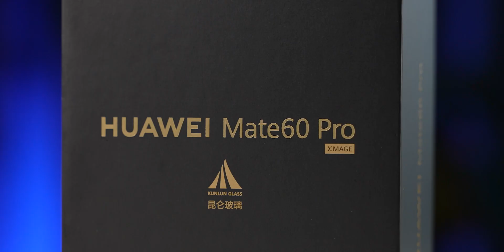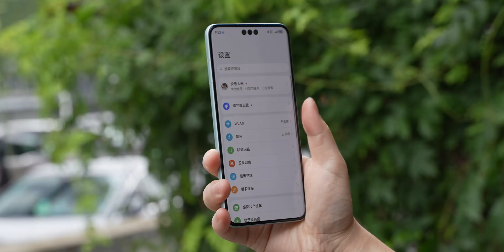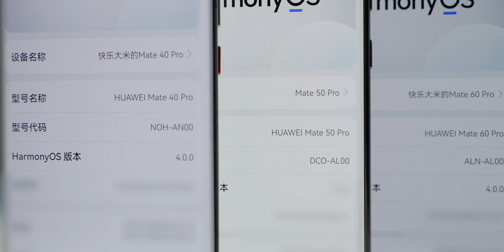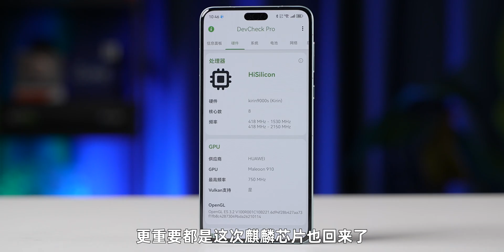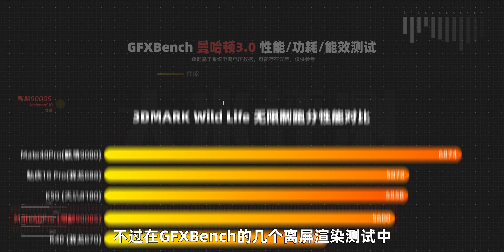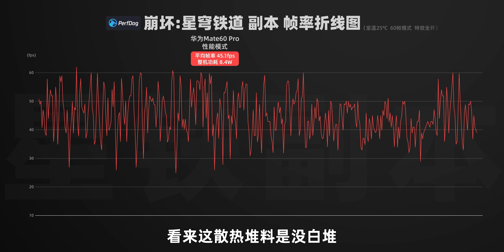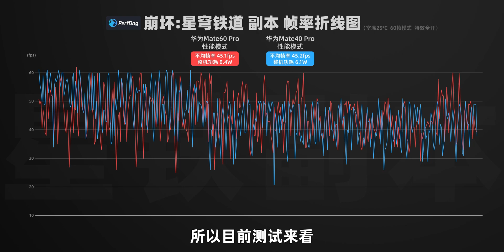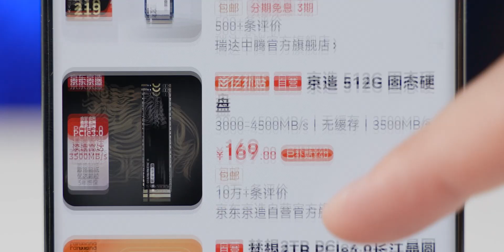超預期！ 麒麟9000S性能測試，華為Mate60Pro快速評測 | 大米評測